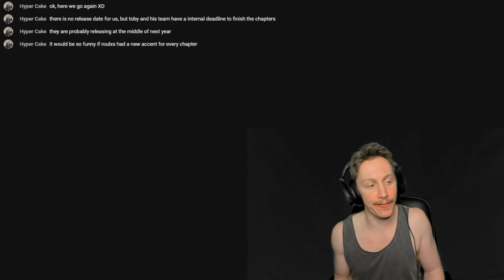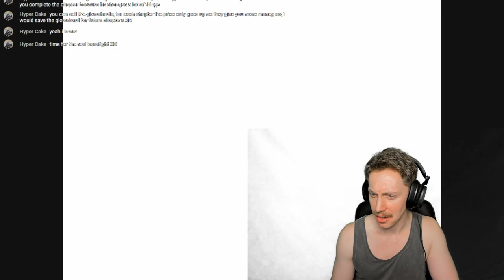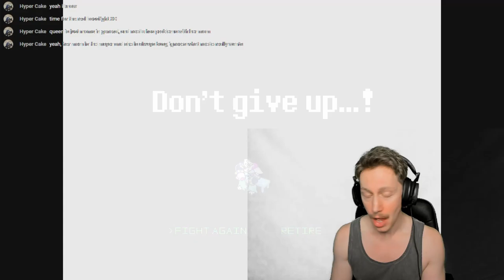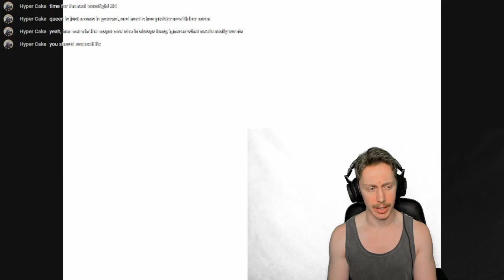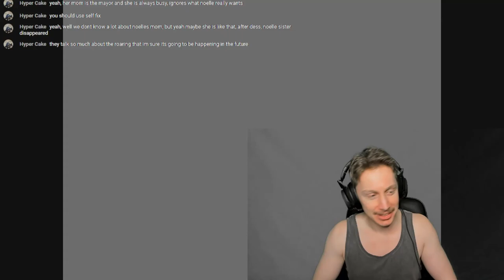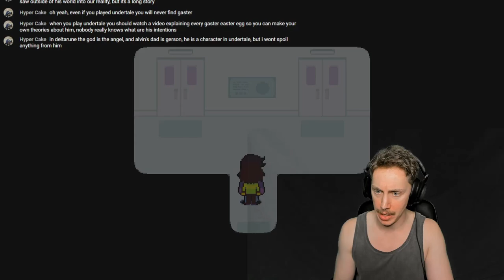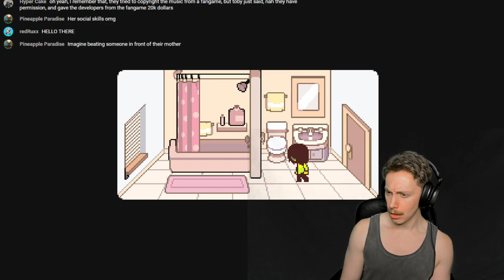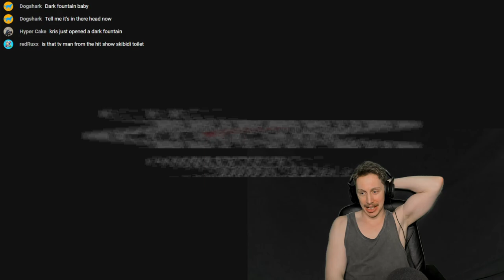I hate the bird. - Deltarune: Chapter 2 #6